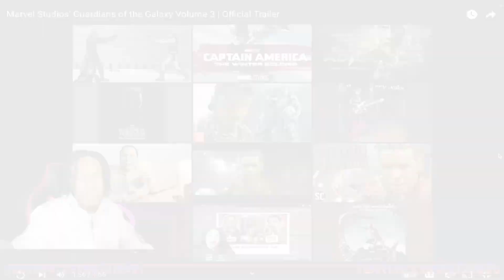Marvel Studios’ Guardians of the Galaxy Volume 3 | Official Trailer | reaction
Guardians of the Galaxy Vol. 3. Is. HERE.

In this epic finale, the Guardians must fight to keep everything they hold dear as they’re pushed to their limits. The team faces their biggest challenge yet as they’re pitted against their old enemies the Ravagers, as well as a new adversary who has emerged from the Dark Galaxy.

Make sure to watch the official trailer for Guardians of the Galaxy Vol. 3 below to see all the action and reactions!

Guardians of the Galaxy Vol. 3 is coming to theaters on May 5, 2019. Stick around for more updates as we get closer to the release!
Guardians of the Galaxy Vol. 3. Is. HERE.In this epic finale, the Guardians must fight to keep everything they hold dear as they’re pushed to their limits. The team faces their biggest challenge yet as they’re pitted against their old enemies the Ravagers, as well as a new adversary who has emerged from the Dark Galaxy.Make sure to watch the official trailer for Guardians of the Galaxy Vol. 3 below to see all the action and reactions!Guardians of the Galaxy Vol. 3 is coming to theaters on May 5, 2019. Stick around for more updates as we get closer to the release!guardiansofthegalaxy3 jamesgunn gotgvol3 gotg3 vol3 volume3 marvelstudios officialtrailer guardiansofthegalaxyvol3 adamwarlock chrispratt starlord bradleycooper vindiesel groot iamgroot highevolutionary marvel marveltrailer wakandaforever davebautista drax holidayspecial guardiansofthegalaxyholidayspecial reactionHope you enjoyed the video!! if you did consider doing one of the followingLike, Comment, Share, And Subscribe!!!😁Have A reAction! Request!! Send Them To ME on Instagram = Disclaimer Under Section 107 of the Copyright Act 1976, allowance is made for "fair use" for purposes such as criticism, comment, news reporting, teaching, scholarship, and research. Non-profit, educational or personal use tips the balance in favor of fair useDonations me on twitch: leroysaidso